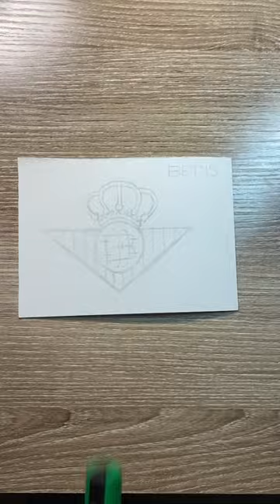Drawing the football shield of Betis with posca markers!